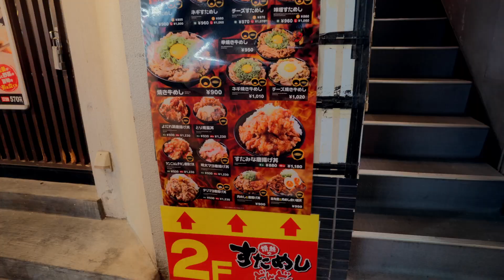Low Effort Japan Trip Vlog Part 1: Arrival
Just a fun little video I did for day one of my second ever trip to Japan. As you can see i'm not very competent at this since this is all rushed inside of a hotel room the same night I recorded all of this lol. I just wanted to have videos to remember my trip by. I also don't record most situations out of courtesy of others' privacy so the pacing is weird.

Next video will probably be higher effort with the cuts